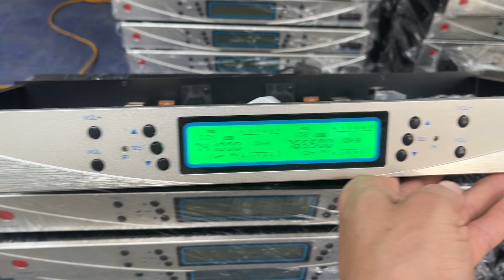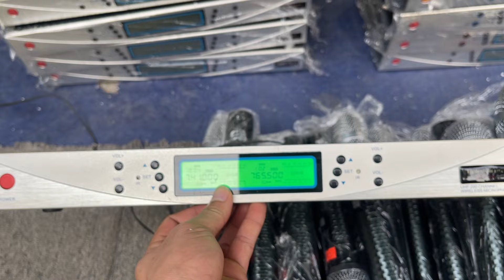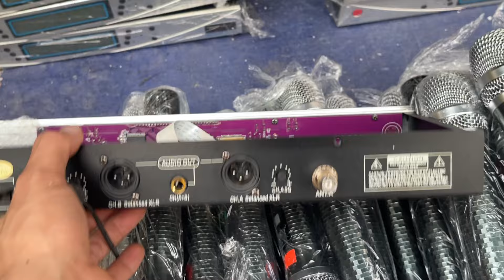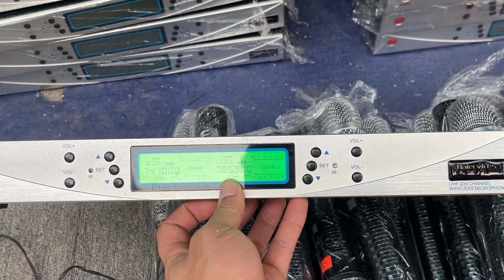Thanh lý bạt ngàn Micro baio 780.Tay da cá đẹp tuyển chọn giá siêu tốt LH:0919182233